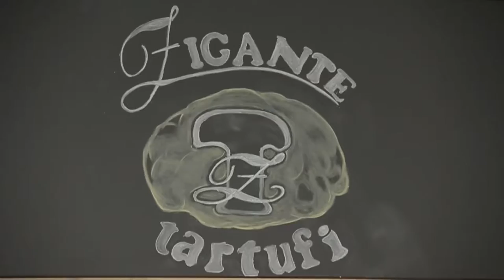Leander Paes and Jeremy Chardy cooking with Fani Stipkovic at ATP Croatia Open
Leander Paes and Jeremy Chardy showed their cooking skills to TV host and journalist Fani Stipkovic at ATP Croatia Open. Both tennis players showed how good they cook, what are their favorite dishes and what they eat before the match.